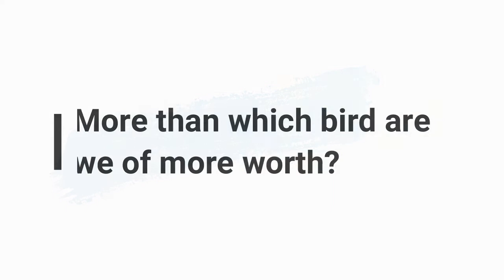Minute Bible Quiz on Matthew Chapters 10-15